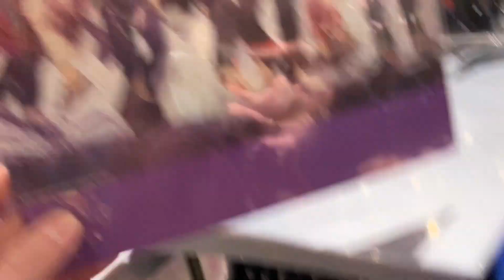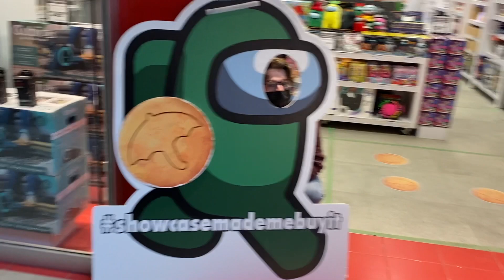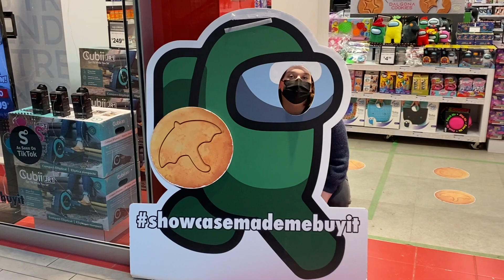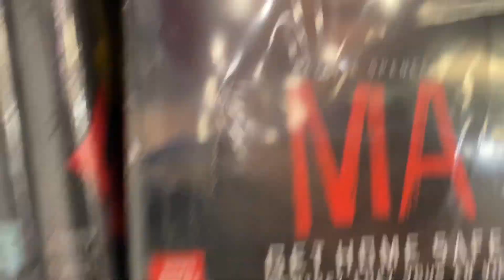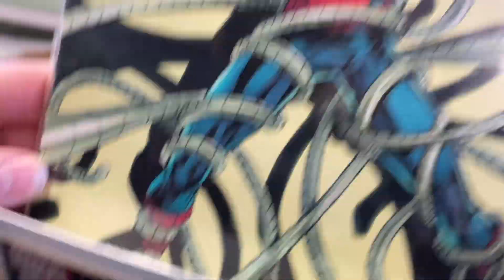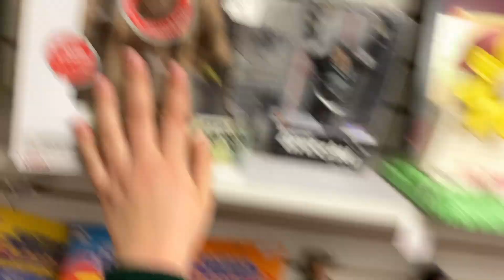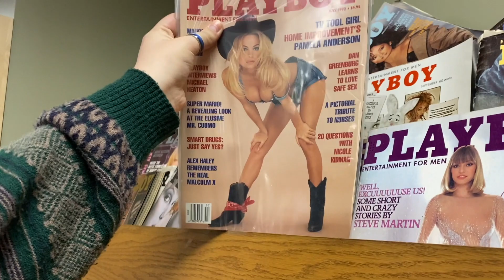we met florence pugh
we literally met florence pugh in ikea, saw dan and phils bed, saw fat amy at the mall, became the imposter, saw a fight, met rhett and link, oh and markiplier saw the bite of 87'.

crazy stuff